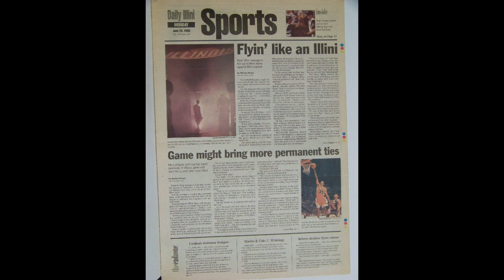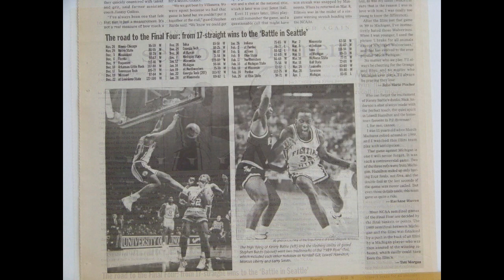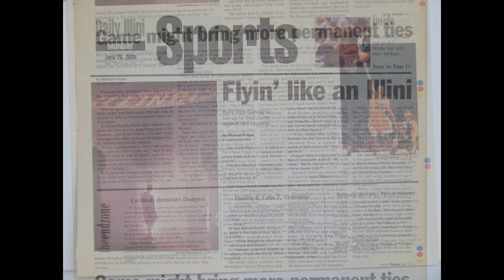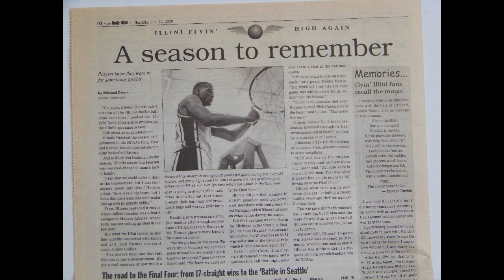Flyin Illini songs Number 1 and WLRW